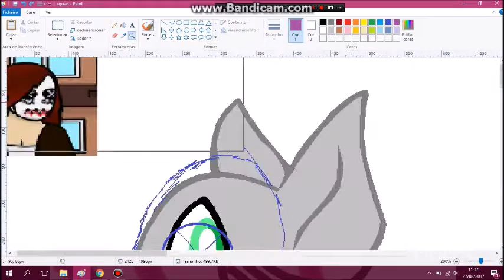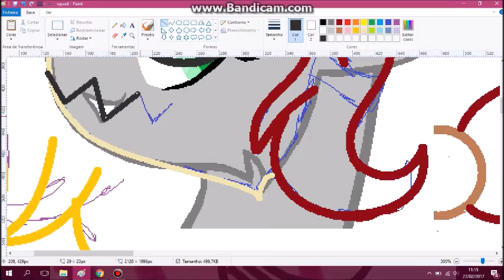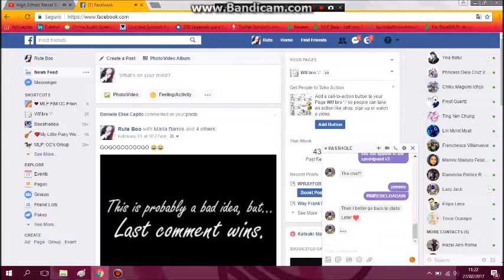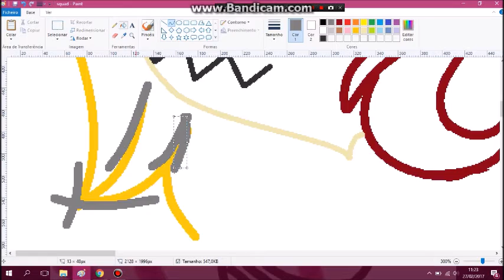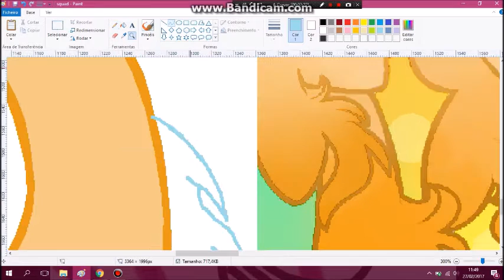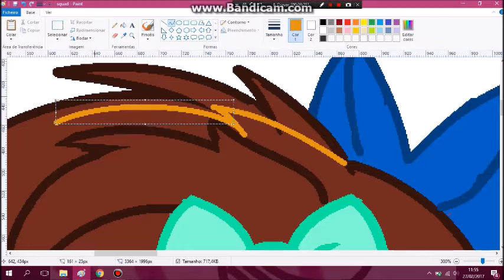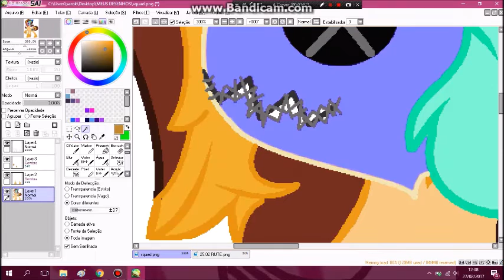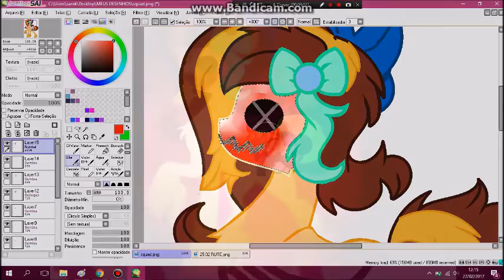MLP SPEED PAINT | My oc in Crime Crew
Oc belong's to me!!!
base: dunno x3
Don't ⛔️⛔️ :
👉 Steal oc
👉 copy the style
👉 remove signature, it will be on my DA.
( ͡° ͜ʖ ͡°)( ͡° ͜ʖ ͡°)( ͡° ͜ʖ ͡°)( ͡° ͜ʖ ͡°)( ͡° ͜ʖ ͡°)( ͡° ͜ʖ ͡°)( ͡° ͜ʖ ͡°)( ͡° ͜ʖ ͡°)( ͡° ͜ʖ ͡°)
🎵🎵Song's Used🎶🎶
👉 Paul Atrocity - We Going On (Original Mix)
👉 Immortals - Fall Out Boy (Lyrics)
👉 BlackGryph0n & Baasik - Zero Gravity (Feat. Michelle Creber)
👉BAASIK feat. BlackGryph0n - RUN
(◉ω◉) (◉ω◉) (◉ω◉) (◉ω◉) (◉ω◉) (◉ω◉) (◉ω◉)
🐼🐻 FOLLOW ME 🐼🐻:

💫AT/REQUESTS/COMISSIONS ARE OPEN!
SEE YA NEXT TIMEEE (/◕ヮ◕)/ (ㆁωㆁ*) ʕ•ᴥ•ʔ